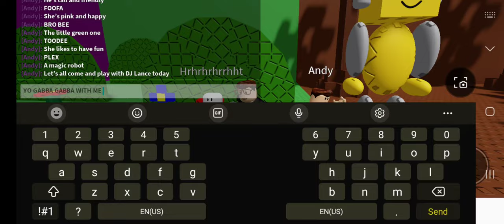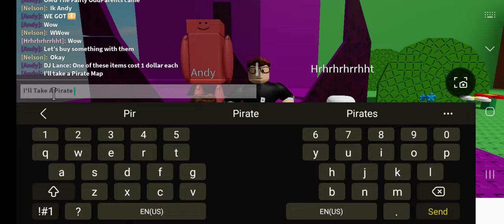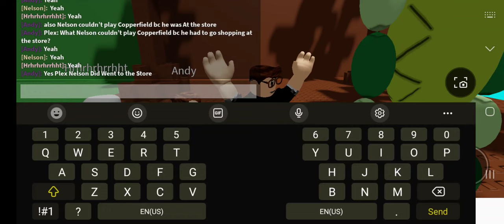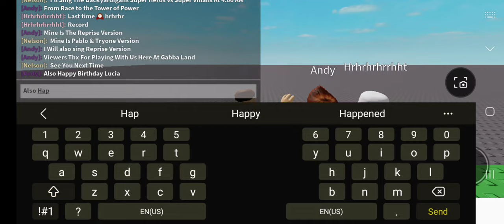Yo Gabba Gabba With Nelson: Teeth With Nelson 🦷🧚‍♂️ 💶